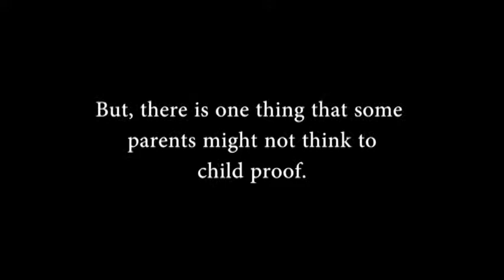PSA - TV Tipping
Short video on anchoring televisions to the wall to prevent tipping